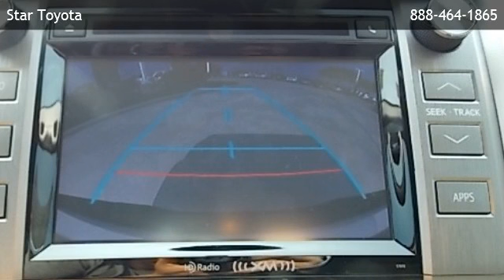2014 Toyota Tundra 2WD Double Cab Standard Bed 4.6L V8 SR5 TSS Off Rd - Kemah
Star Toyota
 is offering a 2014 Toyota Tundra 2WD Double Cab Standard Bed 4.6L V8 SR5 TSS Off Rd in League City, TX.

Stock Number: 45358
Engine: 4.6L V8 DOHC 32V w/VVT - i
Transmission: Automatic
Exterior Color: Super White
Interior Color: Graphite
Mileage: 15

automatic 4.6l v8 dohc 32v w/vvt - i rear-wheel drive 1 seatback storage pocket 3 12v dc power outlets 5 passenger seating 60-40 folding split-bench front facing fold-up cushion cloth rear seat air filtration analog display cloth front seats w/cloth back material cruise control w/steering wheel controls dashboard storage day-night rearview mirror delay off interior lighting delayed accessory power driver and passenger visor vanity mirrors driver foot rest dual zone front manual air conditioning engine immobilizer front and rear map lights front cupholder full carpet floor covering full cloth headliner gauges -inc: speedometer hvac -inc: underseat ducts illuminated entry system -inc: illumination for room and feet. illuminated locking glove box interior trim -inc: metal-look instrument panel insert manual adjustable front head restraints and manual adjustable rear head restraints manual tilt steering column mini overhead console w/storage and 3 12v dc power outlets outside temp gauge pickup cargo box lights power 1st row windows w/driver 1-touch down power door locks w/autolock feature power rear windows rear cupholder remote keyless entry w/4 door curb/courtesy and panic button systems monitor urethane gear shift knob bed liner black door handles black front bumper w/chrome rub strip/fascia accent black grille w/chrome surround black power heated side mirrors w/manual folding black rear step bumper w/chrome rub strip/fascia accent black side windows trim cargo lamp integrated w/high mount stop light clear front fog & driving lights clearcoat paint front windshield -inc: sun visor strip full-size spare tire stored underbody w/crankdown fully galvanized steel panels manual rear door lock manual-leveling auto off aero-composite halogen daytime running headlamps regular box style running boards sliding rear window sliding rear window w/privacy glass -inc: rear side privacy glass. splash guards steel spare wheel